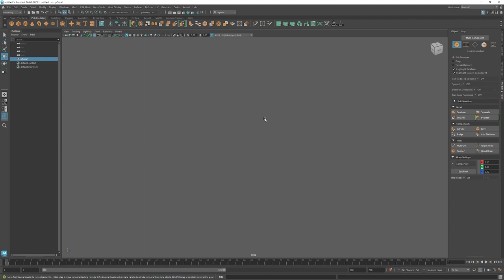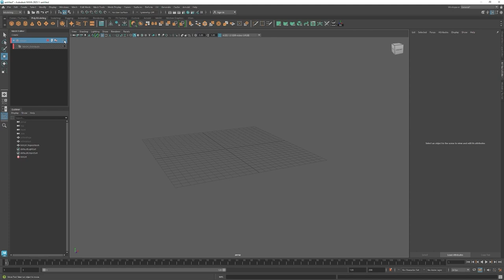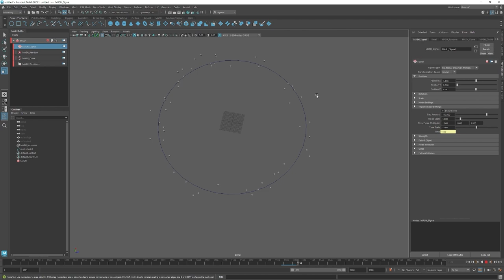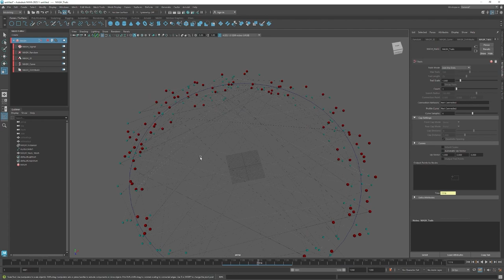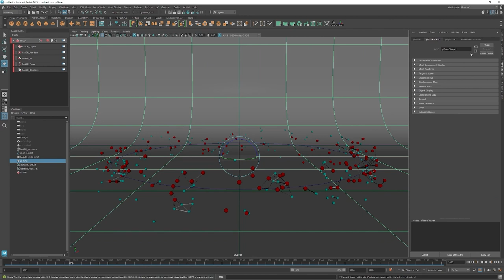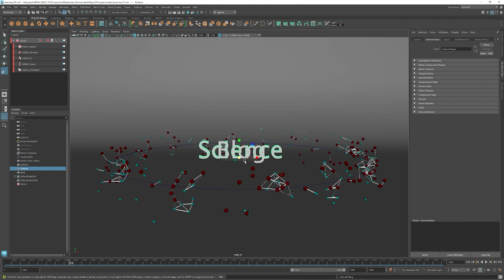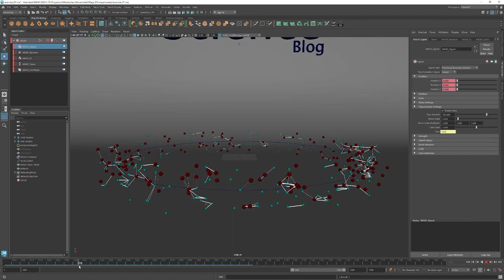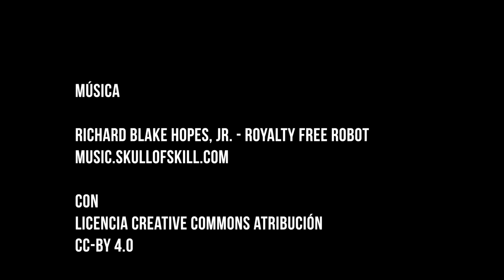Introducción a Autodesk Maya para la Elaboración de Motion Graphics Publicitarios 3D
En este material didáctico realizamos una introducción a las posibilidades del software Autodesk Maya, y las herramientas que tienen para crear producciones de motion graphics. Igualmente, a partir de técnicas de diseño y animación 3D, elaboraremos una cabecera publicitaria que posteriormente renderizaremos para formato vídeo y multimedia.

Presentado por Javier Argente, generalista 3D senior en la industria del cine.
Diseñado por: Javier Argente / Jose Luis Rubio Tamayo
Edición y Postproducción: Jose Luis Rubio Tamayo - Javier Argente

con
Licencia Creative Commons Atribución
CC-BY 4.0